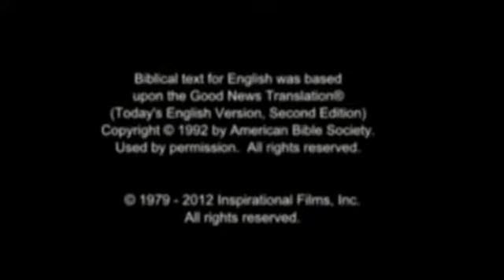Pashto North Language of Afghanistan شمال افغانستان پښتو PBU jfilm 9min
لطفا در زیر توضیح بدهید، اگر شما در ایران زندگی می کنید و به این زبان صحبت می کنید و همه این ویدئو را می فهمید.
Please tell us if this video is a correct example of your language